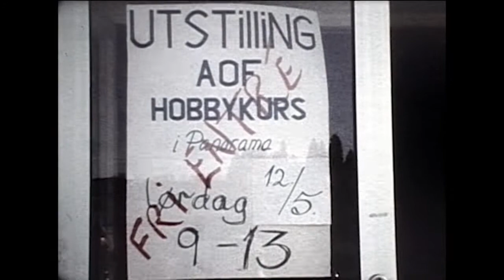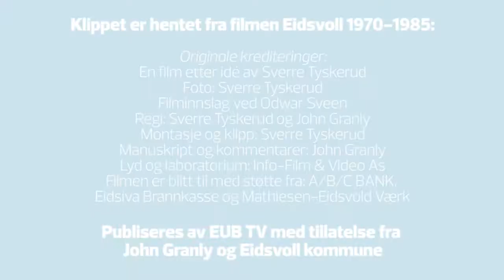EIDSVOLL-FILMENE 75-85: Treskjærerkurs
Snutt fra Eidsvoll-filmene fra perioden 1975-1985: Treskjærerkurs i regi av Arbeidernes Opplysningsforbund og håndarbeidsutstilling i Panorama.